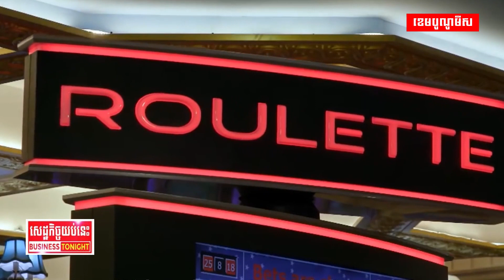រាល់ល្បែងអនឡាញទាំងអស់នៅកម្ពុជា គឺខុសច្បាប់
អាជ្ញាធរអះអាងថា រាល់ល្បែងអនឡាញទាំងអស់នៅកម្ពុជា គឺសុទ្ធតែខុសច្បាប់